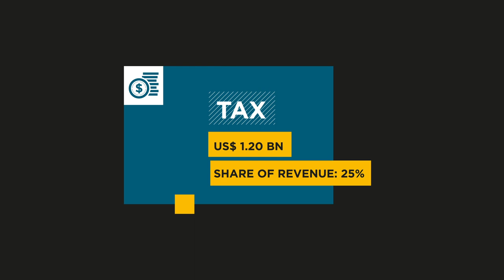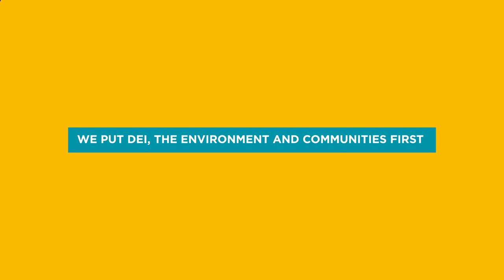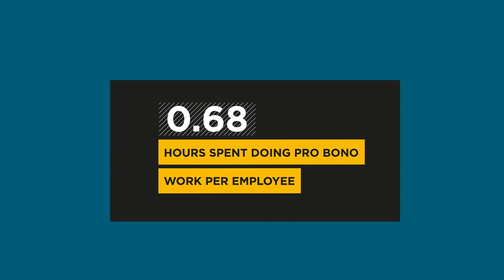HLB Global Annual Review 2022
Explore HLB's Global Annual Review 2022. This comprehensive report provides insights on our financial performance across our key service lines. In this video, we'll take you through the highlights of 2022 and provide key takeaways.